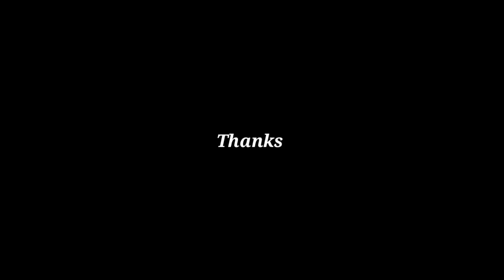Saroda Dadar & Saroda Bandh Kawardha || सरोदा बांध कवर्धा || Best Picnic Spot Kawardha Kabirdham CG